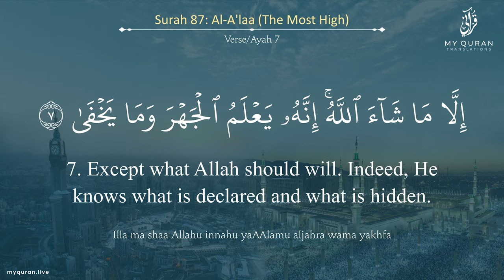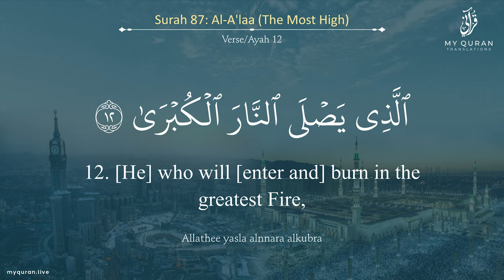087 Surah Al A'laa With English Translation By Sheikh Wadee Hammadi Al Yamani